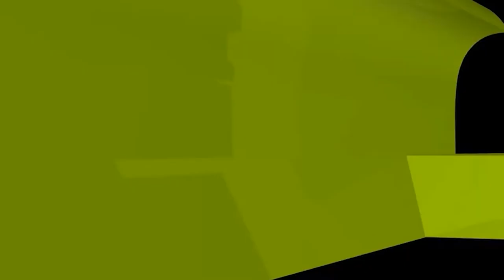প্রতিটি বউ শ্বাশুড়ির এই কথাগুলো শোনা উচিত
প্রতিটি বউ শ্বাশুড়ির এই কথাগুলো শোনা উচিত new waz II waj II Sheikh ahmadullah